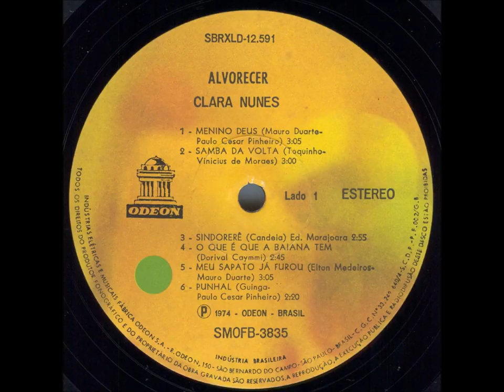MEU SAPATO JÁ FUROU - CLARA NUNES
CLARA NUNES
(Clara Nunes (Cedro da Cachoeira - Paraopeba, MG,  12 August 1943 or 1942 — Rio de Janeiro, 2 April 1983)
DISCO: ALVORECER -- ODEON -- 1974
Orquestrações: Carlos Monteiro de Souza, João Donato, Hélio Delmiro, Maestro Gaya e Orlando Silveira
MEU SAPATO JÁ FUROU
(Elton Medeiros e Mauro Duarte)
Minha roupa já rasgou
E eu não tenho onde morar
Meu dinheiro acabou
Eu não sei pra onde vou
Como é que eu vou ficar?
Eu não sei nem mais sorrir
Meu amor me abandonou
Sem motivo e sem razão
E pra melhorar minha situação
Eu fiz promessa pra São Luís Durão
Quem me vê assim pode até pensar
Que eu cheguei ao fim
Mas quando a minha vida melhorar
Eu vou zombar de quem sorriu de mim
(Vídeo de Antônio Augusto dos Santos, Antônio Bocaiuva, antaugsan, Divinópolis, Bocaiuva, Minas Gerais. -- Fotos e imagens da Internet e do blog claranunesvozdeouro.blogspot.com.br -- Fotos do livro CLARA NUNES -- GUERREIRA DA UTOPIA, de Vagner Fernandes - Em 19/08/2013